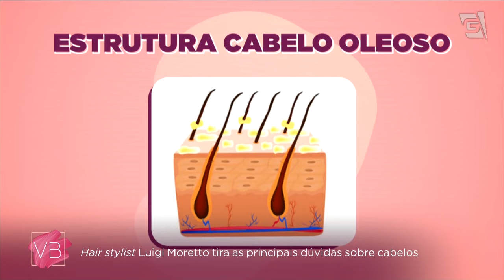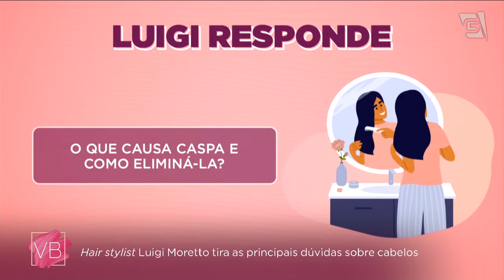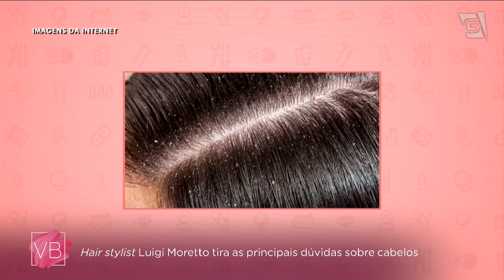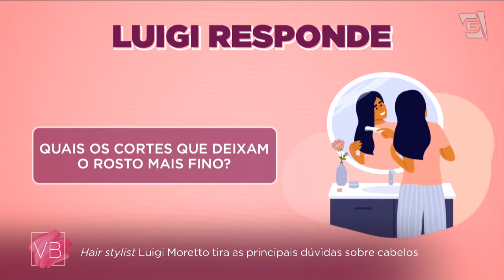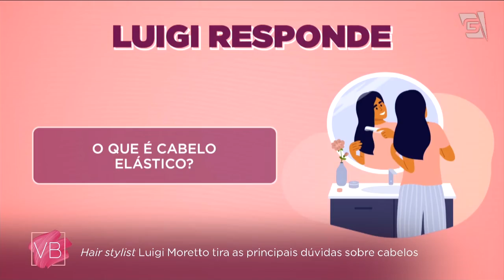Veja as principais dúvidas sobre CABELOS com Luigi Moretto - Você Bonita (07/05/21)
Selecionamos as principais dúvidas sobre cabelos para o hairstylist Luigi Moretto responder!